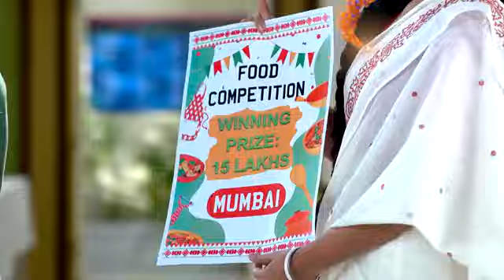এ কোন সন্ধিক্ষণ উপস্থিত জয়ী -অলি _ সূর্য -দীপার জীবনে?anuragerchowanewpromo